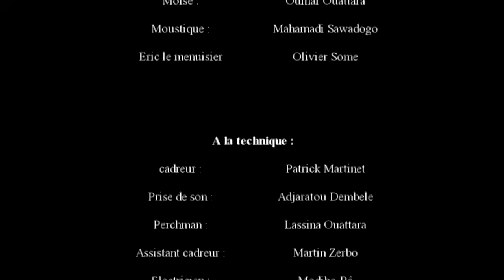Série Burkinabée - Allô Police : Les ex Bobodiouf - Episode 17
Regardez le dernier épisode de la série burkinabée "Allô Police" avec les ex Bobodiouf! Ne manquez pas cette comédie hilarante et pleine d'action !

Ecrit et Réalisé par Patrick Martinet
Une production Frame / Burkina-Fasso